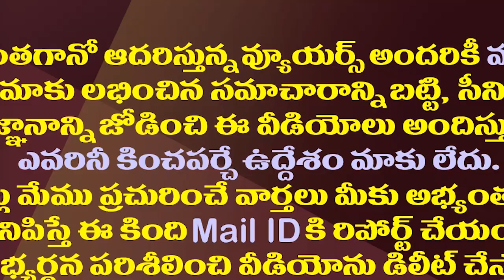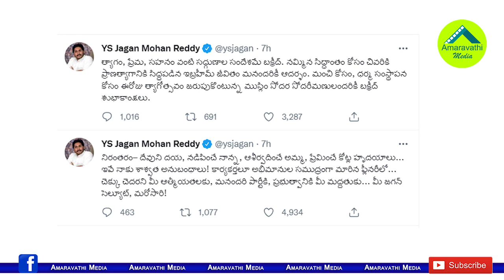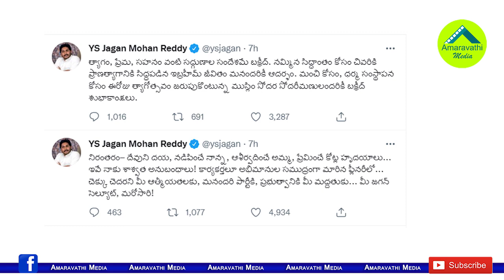అమ్మా నాన్నా..ప్లీనరీ తర్వాత జగన్ ఎమోషనల్ ట్వీట్| CM YS Jagan Emotional Tweet After Party Plenary